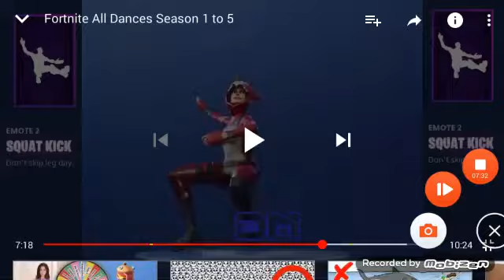Dansuri din Fortnite